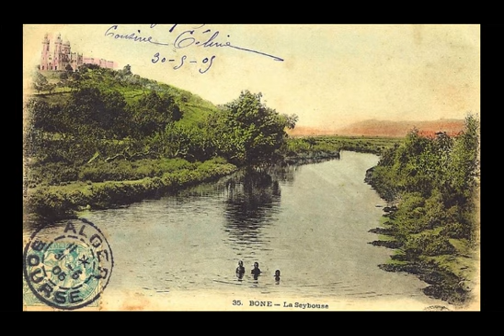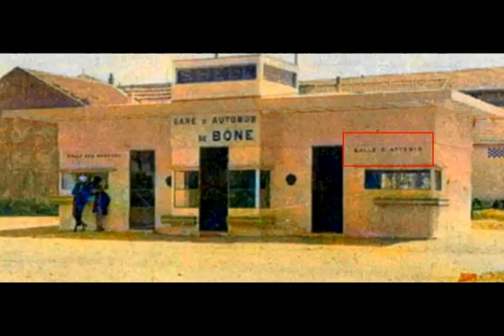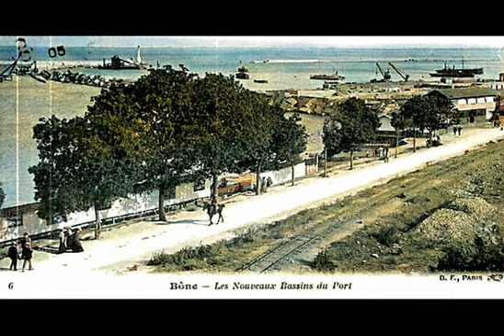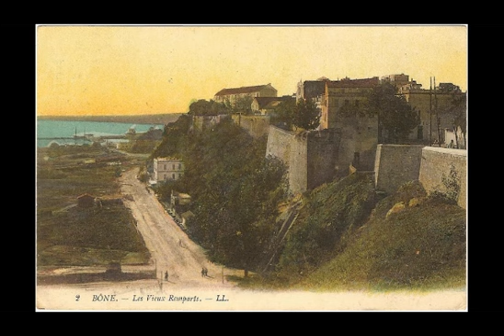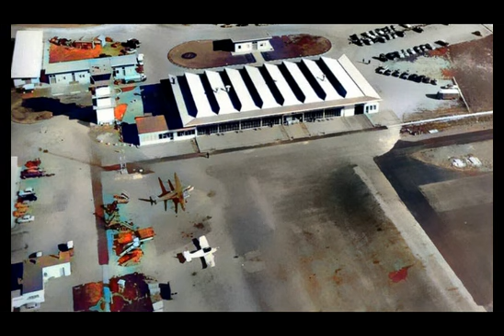Ville de Bône 2 (ANNABA)